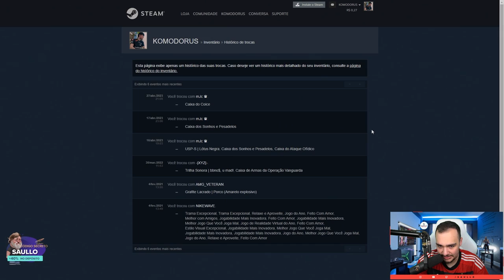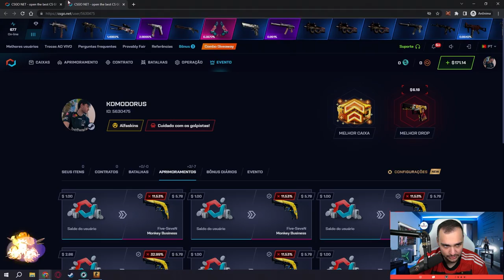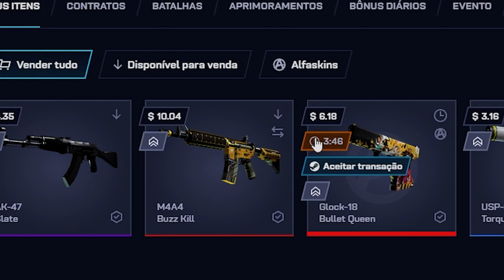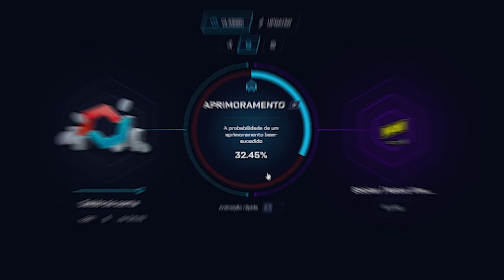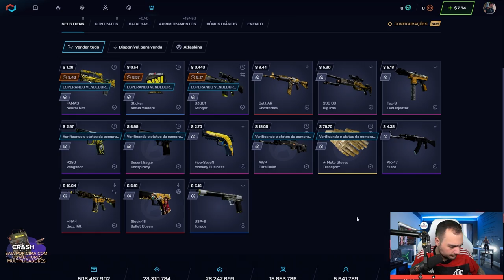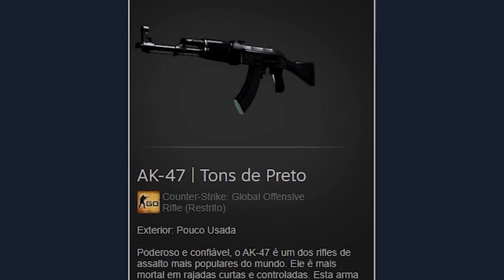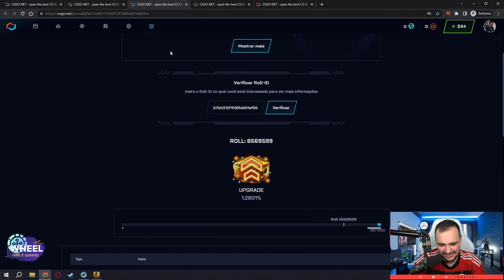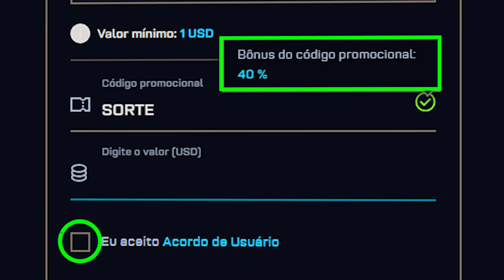Montei um INVENTÁRIO da NAVI completo para um INSCRITO ( com LUVA )